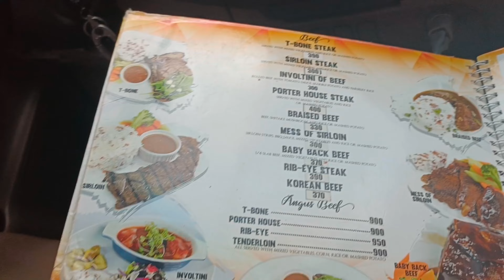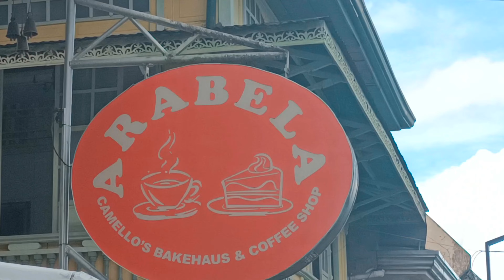Arabela at Liliw, Laguna ✌️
famous italian restaurant at liliw laguna. they serve pasta,pizza,steaks,coffee,pastries and many more. ✌️ higly recommended